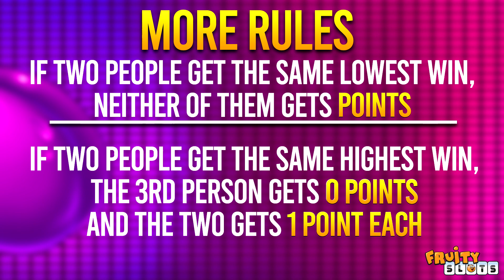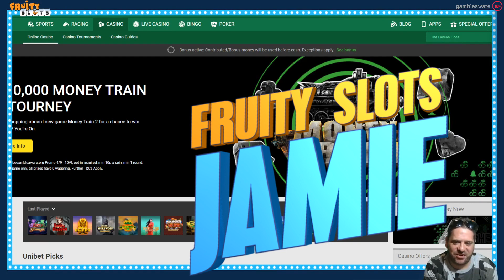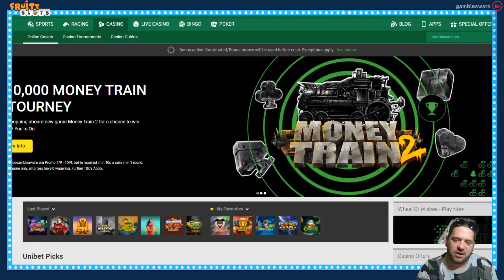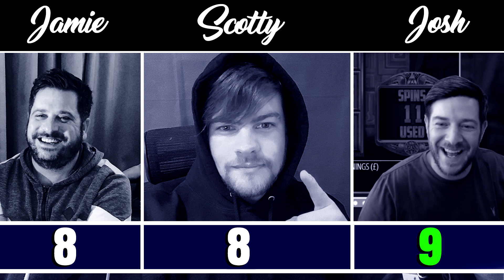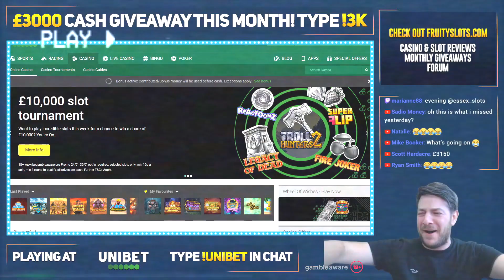LATEST FRUITY SLOT BATTLE feat. NEW slots with MEGA WIN potential!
Welcome to this weeks slots battle feat. some of the latest online slot releases which we believe could have some good potential! This battle is a close call and intense to say the least. Enjoy the slots!

18+ T&Cs apply

0:00:25 - intro
0:01:30 -  towering pays egypt
0:14:40 - curse of the warewolf megaways
0:22:05 - book of shaddows
0:27:45 - mystery museum
0:33:35 - the demon code
0:43:05 -  viking pays
0:50:40 -  the grand galore
0:58:20  - golden ticket 2
1:05:45 - sister of oz
1:10:55 - 1 million bc megaways
1:17:00 - outro